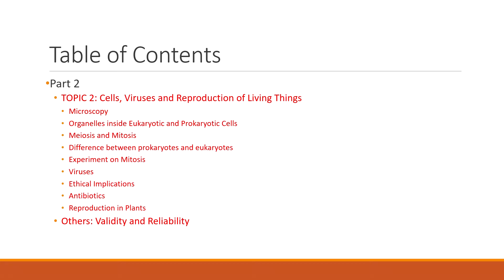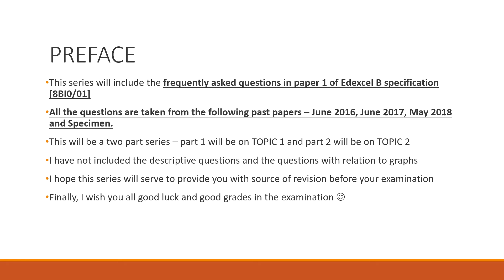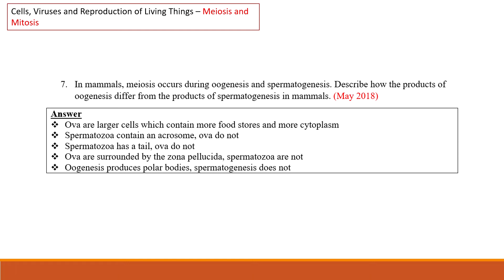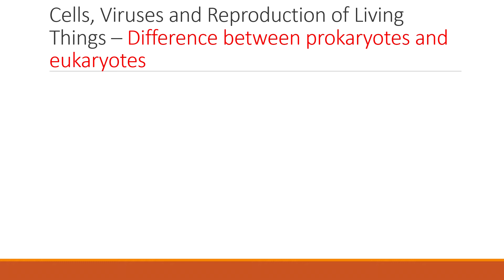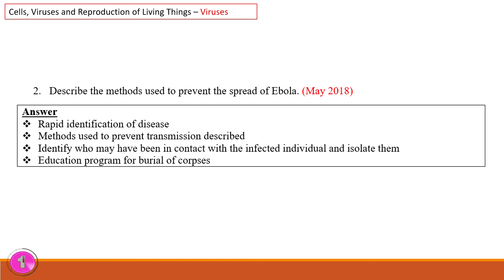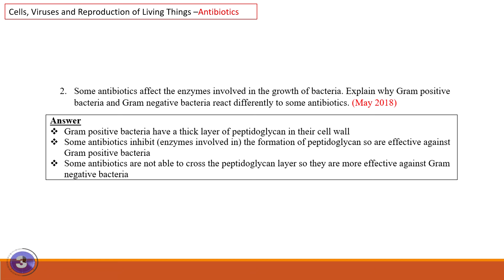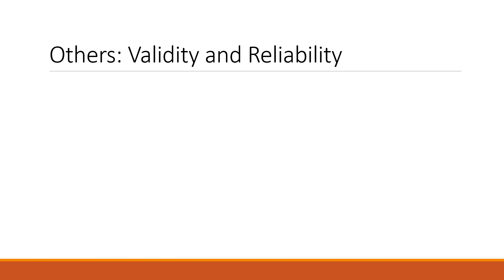[8BI0/01] Edexcel Biology B Specification Paper 1 Frequently Asked Questions Sorted By Topic(2/2)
Hi all, I have created a blog with a list of all the videos I have posted, to better help navigate my videos. Please go to ‘My List’ to view the list of all the videos.